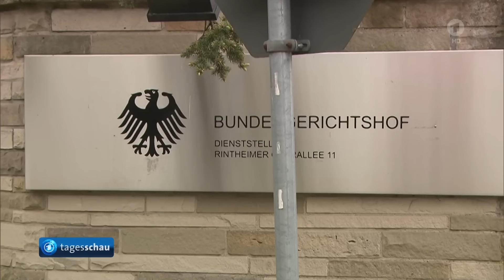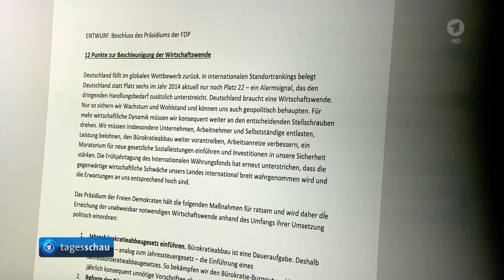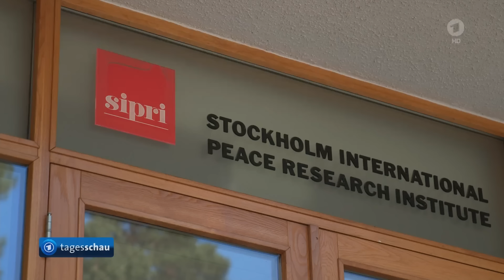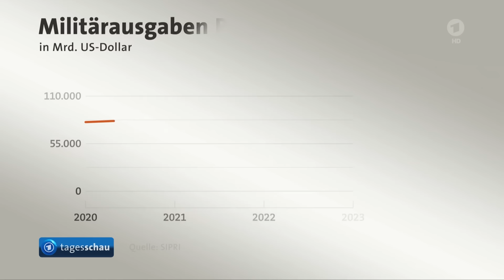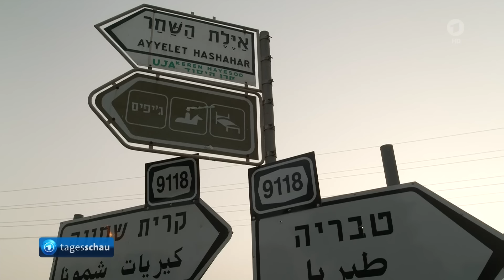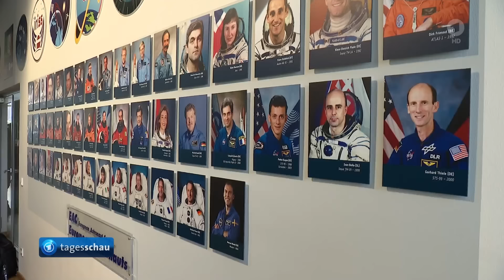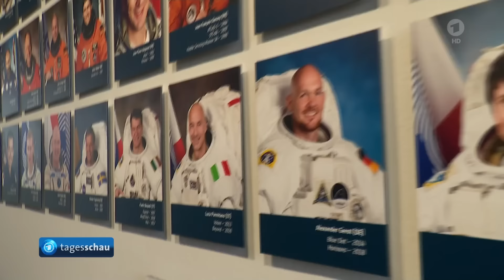tagesschau 20:00 Uhr, 22.04.2024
Themen der Sendung:
0:00 Guten Abend
0:22 Festnahmen wegen Verdacht auf Spionage für China
2:57 Scharfe Kritik der Koalitionspartner für den 12-Punkte-Plan der FDP
5:21 Chef-Ermittlerin im Cum-Ex-Steuerskandal Brorhilker verlässt Justizdienst
5:56 Weltweite Militärausgaben erreichen 2023 neuen Höchststand laut SIPRI-Bericht
7:57 Bundespräsident Steinmeier würdigt bei Besuch in Istanbul deutsch-türkische Migrationsgeschichte
8:25 Laut Abschlussbericht einer UN-Kommission keine Beweise für Unterstützung für Terrororganisationen durch UNRWA-Mitarbeitende
10:35 Israelischer Militärgeheimdienstchef Haliva übernimmt mit Rücktritt Mitverantwortung an Terrorangriff der Hamas
12:57 Nachwuchsastronauten der Europäischen Weltraumorganisation ESA beenden Grundausbildung
15:00 Das Wetter